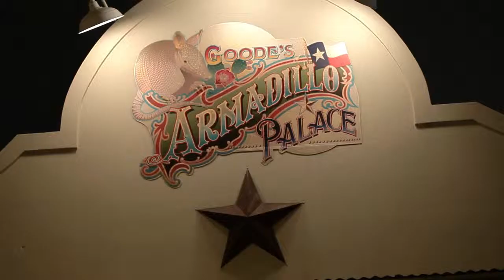Emily & Zach's weekend in Houston Texas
Emily & Zach got married outside the beautiful Houstonian Hotel. The party followed inside.

Music is used with permission from Songfreedom.com